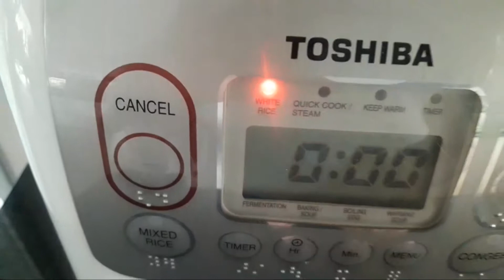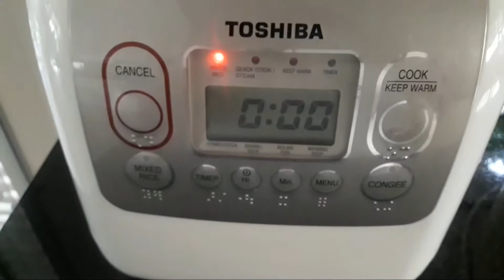RESEP&CARA MEMBUAT JADAH/TETEL GORENG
Bahan:beras ketan,kelapa parut,garam secukupnya.

Untuk carannya langsung sj ya simak dividio sy trimakasi smoga bermanfaat wasalamualaikum warohmatulohi wabarokatu